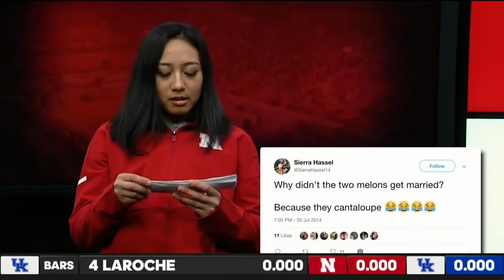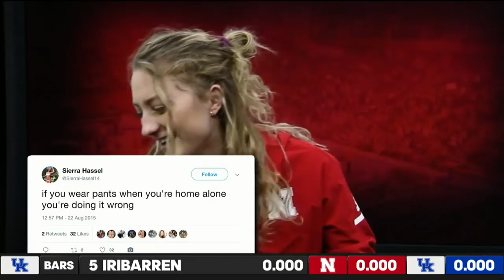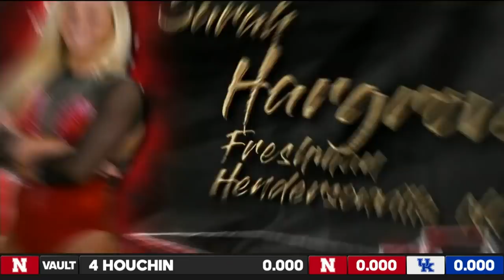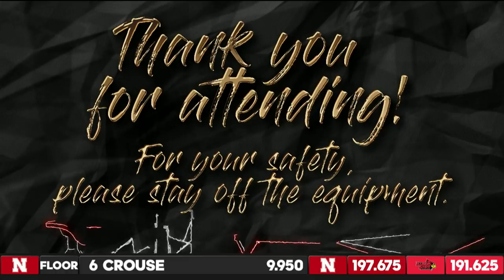Illinois State & Kentucky at Nebraska 3-16-19 720p 3000K